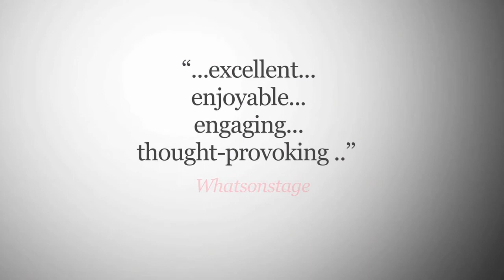To Kill A Mockingbird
Starring Duncan Preston as Atticus Finch
Directed by Damian Cruden Written by Christopher Sergel
Based on the novel by Harper Lee

This most beloved and widely read Pulitzer Prize winner, now in its 50th year of publication, tells the extraordinary and unforgettable story of life in the American Deep South through the inquiring eyes of a child. Brother and sister Jem and Scout Finch are growing up during the 1930s depression, but their idyllic childhood innocence is shattered with the realisation that bigotry and prejudice rule in their small town of Maycomb, Alabama. When their father Atticus defends a young black man falsely accused of raping a white woman, the whole family become the target of gossip and abuse.

Following his critically acclaimed performance in 2007, Duncan Preston (Emmerdale, Dinnerladies, Acorn Antiques) is recreating his role as the iconic lawyer Atticus Finch in a new production of this gripping classic.